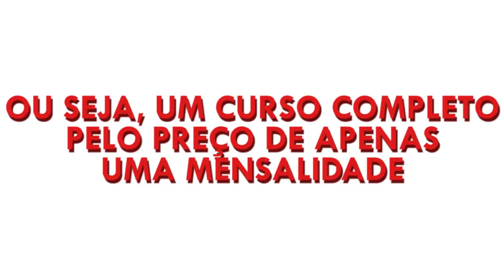5 POSSIBILIDADES?? Qual será o próximo JOJO em Jump Force? - JoJo’s Bizarre Adventure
Qual será o próximo JOJO em JUMP FORCE? Já temos Jotaro Kujo e Dio Brando e agora quem será o próximo personagem de JOJO'S Bizarre Adventure? Giorno Giovanna? Bruno Buccelatti? Kakyoin Noriaki? Josuke Higashikata? Jonathan Joestar? Joseph Joestar? Muhammed Avdol?

Jump Force foi lançado em 2019 e atualmente está no pacote de DLC 2. A season 2 de Jump Force está trazendo personagens bem legais!

O Geek 99 ou G99 é um canal dedicado a cultura popular em geral. Animes, jogos e quadrinhos tem espaço aqui!
Contando como o apresentador Mister Minhoca ou Otávio Reyes (o gordinho mais sensual do planeta), G99 tem uma aposta no público mais jovem, nascidos após 1999. Daí vem o nome Geek 99.